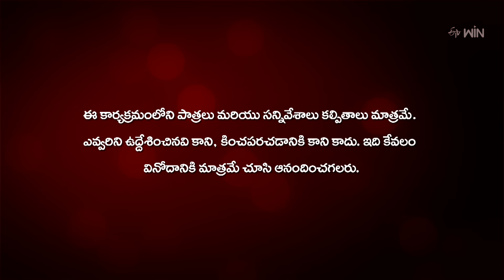Radha Manoharam | 2nd October 2024 | Full Episode No 133 | ETV Telugu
Kantham demands Radha apologize to Gayatri for insulting her. Radha gets startled after Katham demands to give authority to Gayatri over Devaki's company.